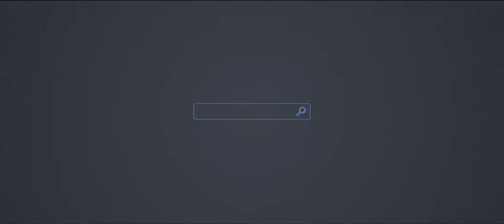Pre Birthday ll Shoot ll Aarav & Ayaan ll Jaipur